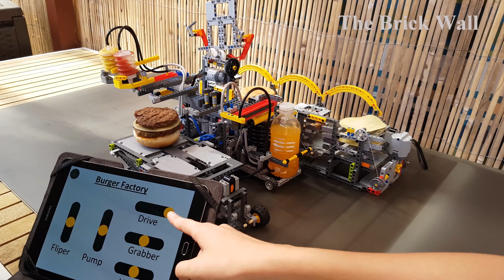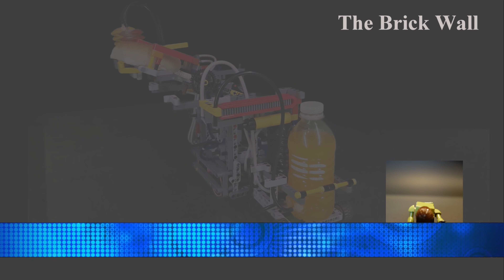Burger Factory - Lego Technic 42054 Claas Xerion 5000 Trac VC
Welcome to the Burger Party! We built a working Burger Factory using Lego parts. Bring your friends and let's have fun together.

Built using Lego parts. This is my MOC.

Technical elements:
- 2 Sbrick Plus sensor - controls Burger factory
- 2 Lego IR sensors control burger supply and delivery trays
- Total number of motors used in this set : 11